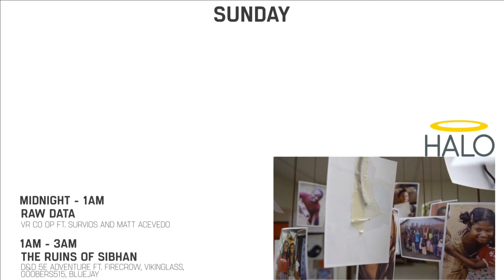HALO Charity Stream: 23 FINALE part 1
48 (50) Hour Charity Stream benefitting the HALO Foundation Raising money ForTheKids!